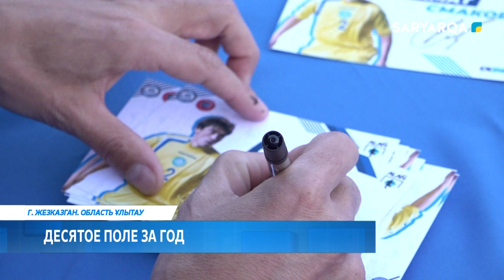Десятое поле за год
Десятое по счету поле за один год в рамках проекта «ALAÑ» построила Казахстанская федерация футбола. В преддверии Дня республики, масштабные работы по модернизации провели на стадионе «Металлург» в Жезказгане области Ұлытау. Сегодня на объекте, рассчитанном на 6 тысяч зрителей сдали в эксплуатацию соответствующее всем международным стандартам футбольное поле. Подробнее далее.